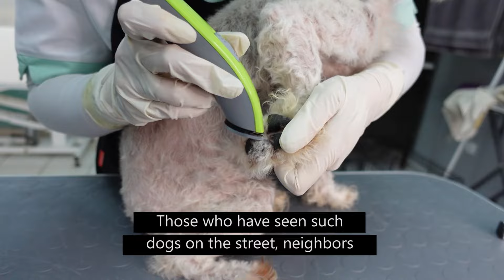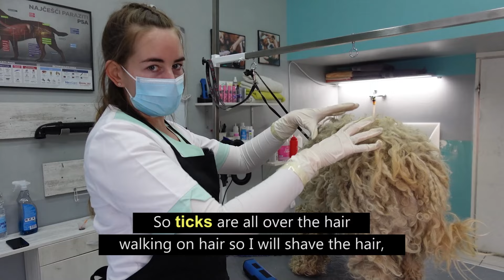YOU WON'T BELIEVE how many TICKS we found on these DOGS! *we paid for shaving* (Part 1 & Part 2)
Part 1 and Part 2 - together (full video)

❤️️ Support us:

🔵 Click on the button ''Thanks''! ❤️️

Groom House Production ©️

🔴 Chapters:
0:00 Intro
00:51 Dog No.1
01:59 Shaving the very first time
05:28 Bathing and shampooing
07:07 Drying part
08:10 Shaving one more time
09:26 Scissors
10:33 Final result Dog No.1
10:43 Dog No.2
11:30 Shaving the very first time
17:46 Bathing and puling out ticks
19:53 Final results

You won't believe how many ticks we found on this dog. And just like we did for the other 20 dogs, we also did for this one - we paid for haircut. This time, we didn't finished the third dog, because all 3 dogs were full of ticks! We paid only 200 dollars for 2 dogs.

That money is motivation for the owners and neighbours to tell us where are the dogs like this one.